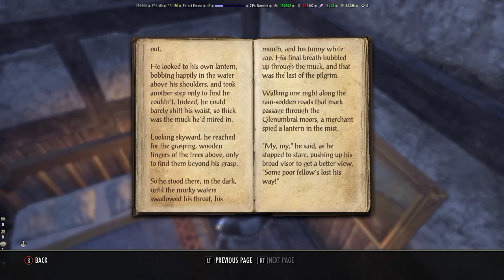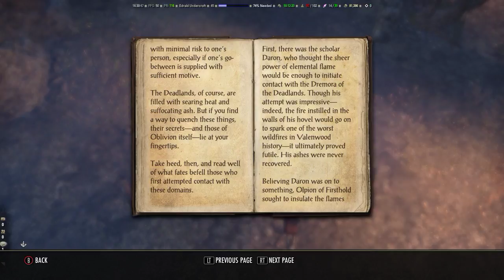Redguard StamSorc, up to lvl50